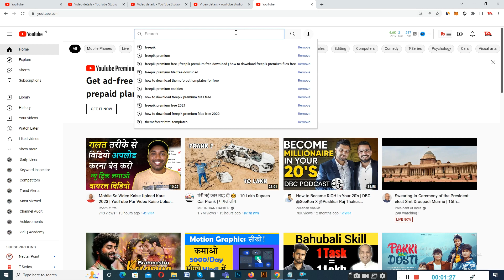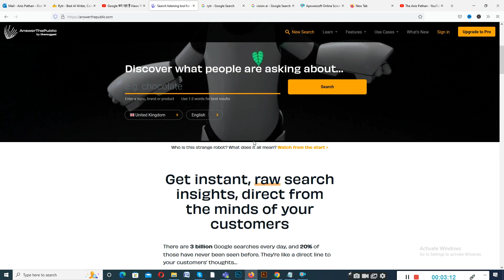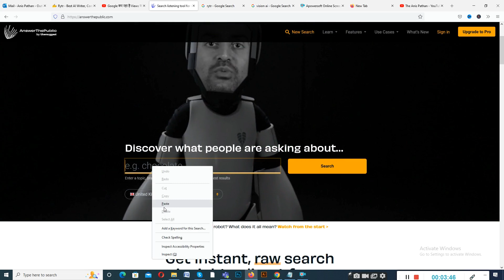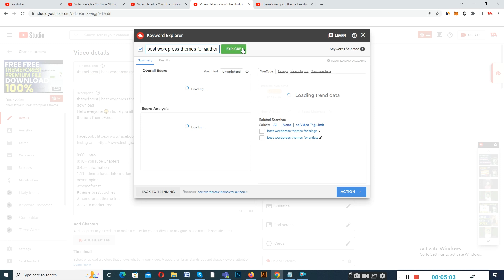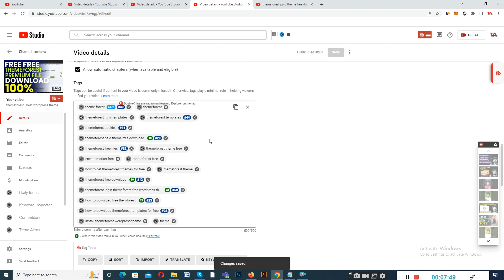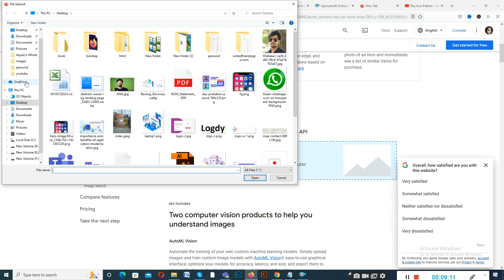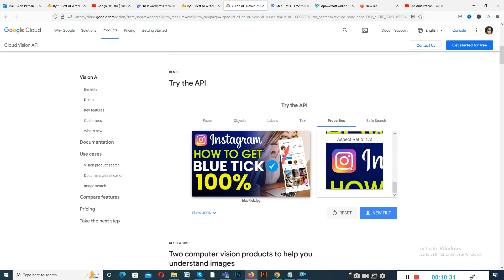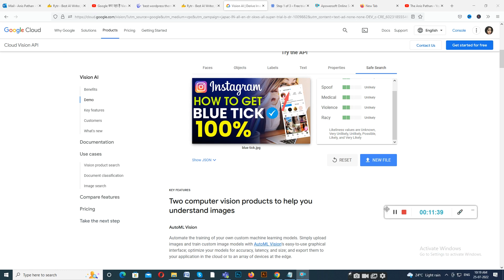New Channel Me Starting Me Views Kaise Laye ? How To Get Views On New Youtube Channel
Aaj mein aapko ek new channel launch karne ki video dekhna chahunga. Aaj mein aapko ek new channel ka naam bataunga jo mein aapko apni channel mein video upload karna chahta hu. Aaj mein aapko ek new channel

cover topic:
tech anis
how to get views on new youtube channel,new youtube channel par views kaise laye
views,youtube channel
manoj dey
 to get more views on youtube
new youtubers views kaise badhaye,how to get more views
sachin tech
views kaise badhaye 2022,view kaise badhaye